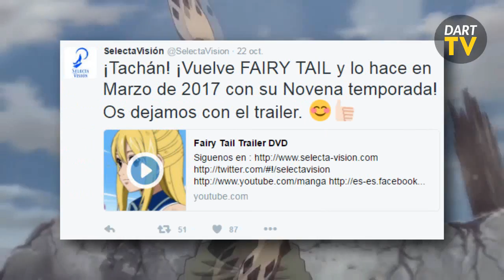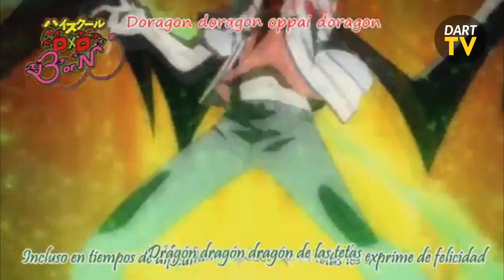Noticias: High School DXD Nuevo Anime, FM Panic! Regresa, Pokemon XYZ Final, Fairy Tail y mas..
Bienvenidos a otro video de noticias semanales, edición numero 14.
Noticias: High School DXD Nuevo Anime, Full Mtal Panic! Regresa, Pokemon Final, Fairy Tail y mas..